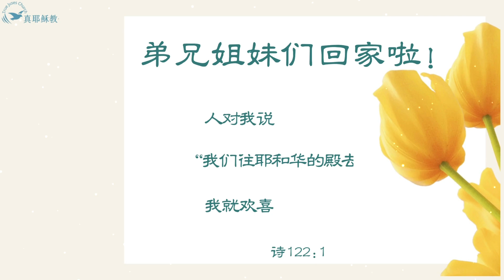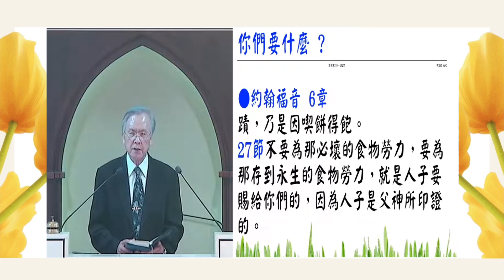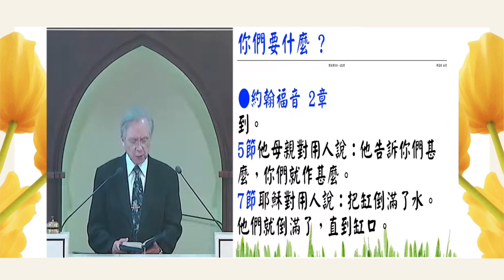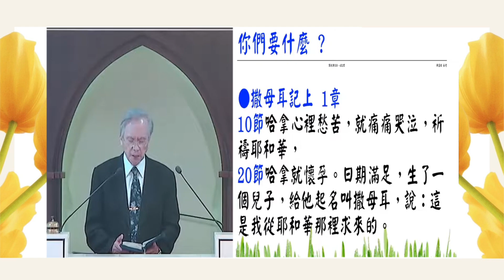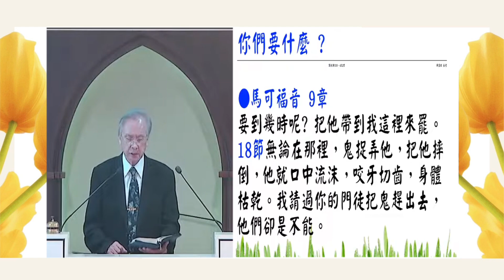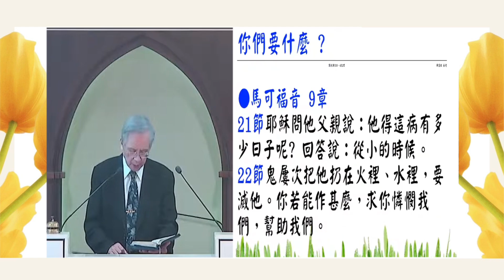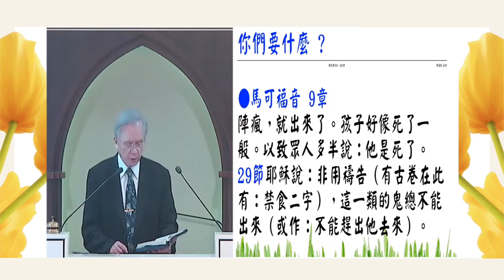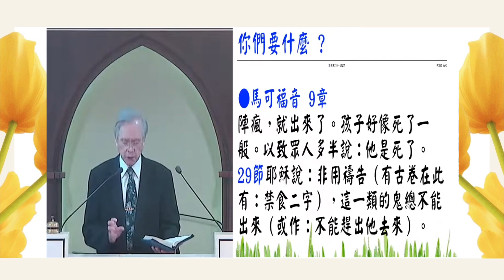你們要什麼？(中)車富銘長老